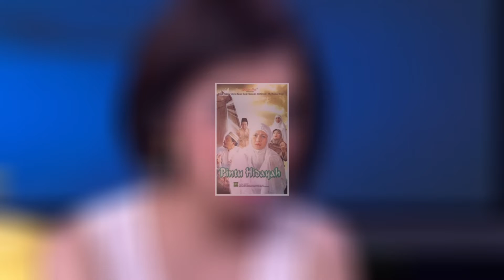7 artis cantik yang higga saat ini masih setia dengan kesendirianya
SUMBER BERITA  adalah konten youtube yg membahas tentang profil kehidupan artis, dan fakta,baik itu dari dalam negri maupun luar negri.